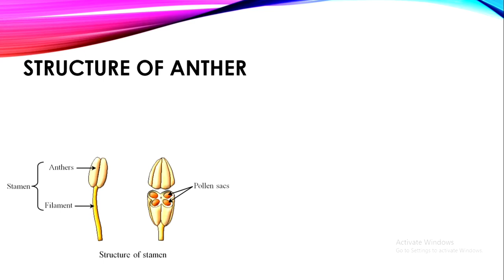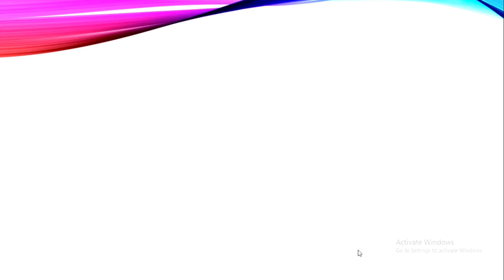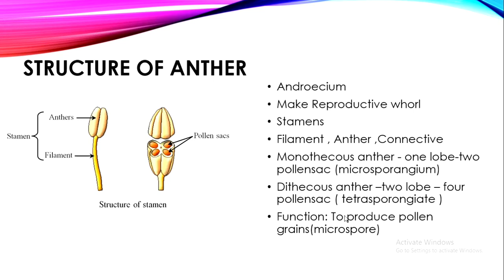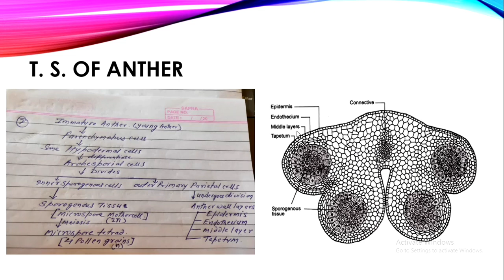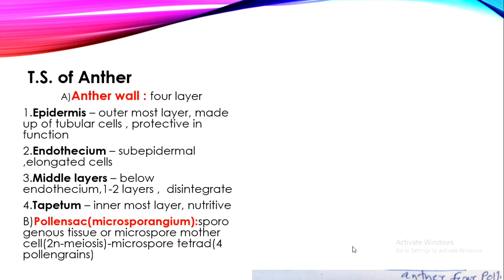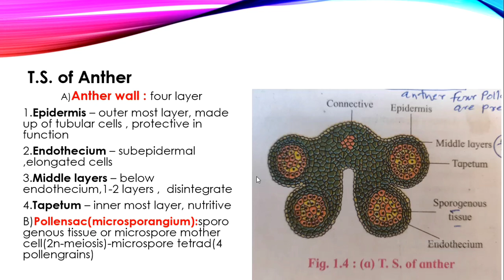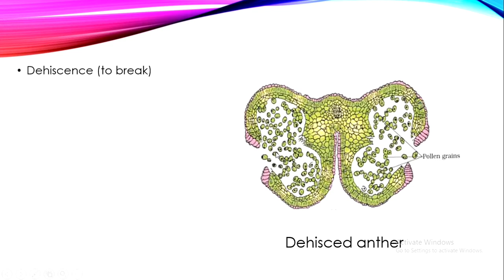structure and t.s. anther | chapter 1 | video 04| reproduction in lower and higher plants | Biology